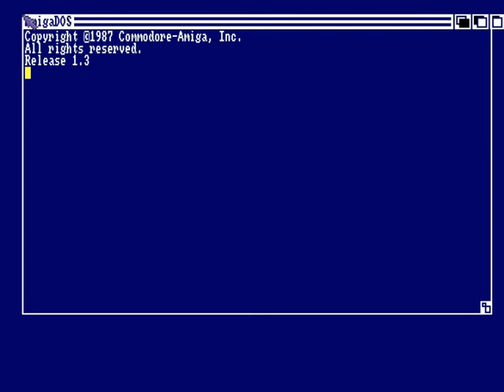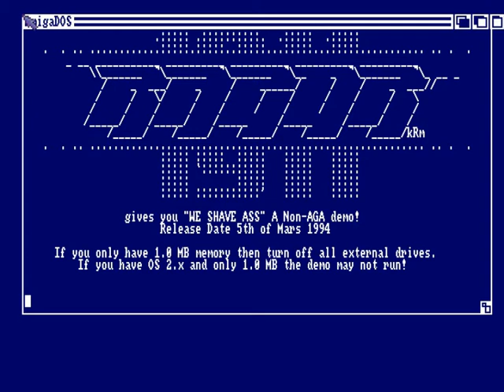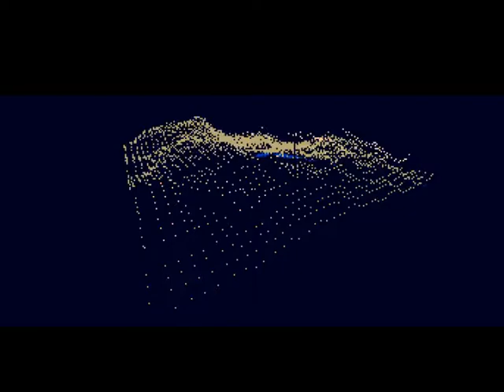Razor 1911 - We shave Ass (1994) Amiga